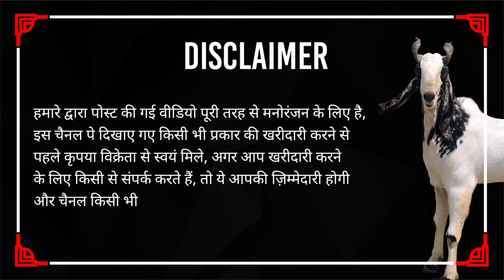Full Blood Boer King Fisher & Bahubali Full Farm Tour with Ajaz Bhai Shaikh I YK Goat Lover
AJAZ BHAI

address
Saibaba Nagar, Kondhwa, Pune, Maharashtra 411048